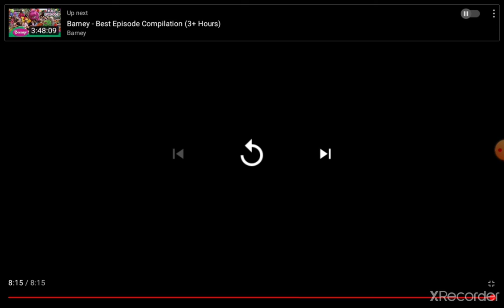Barney's Children's Songs | Buckle Up